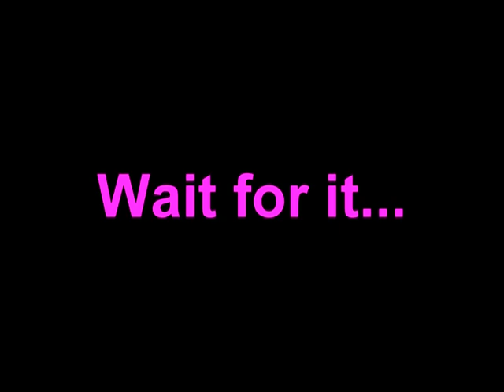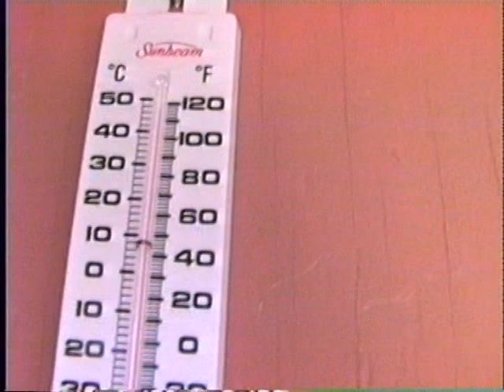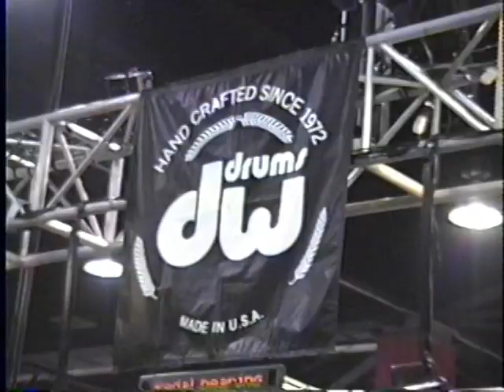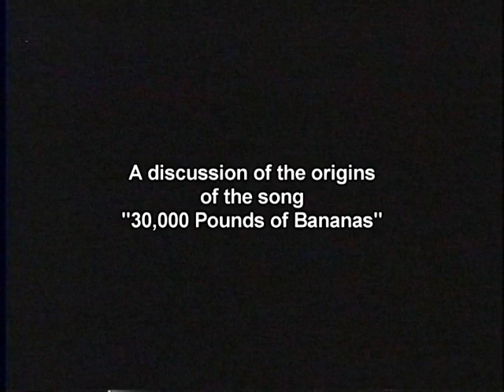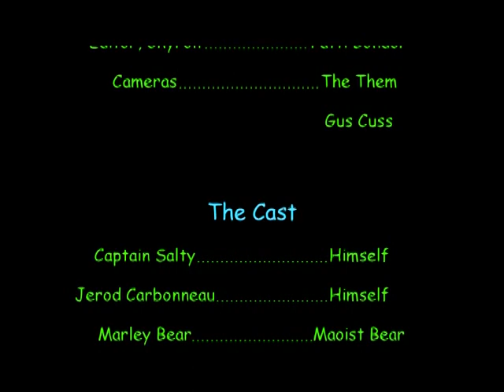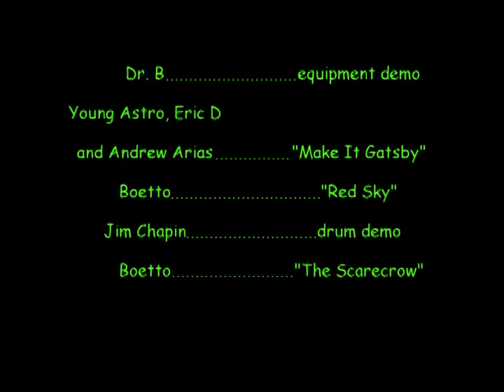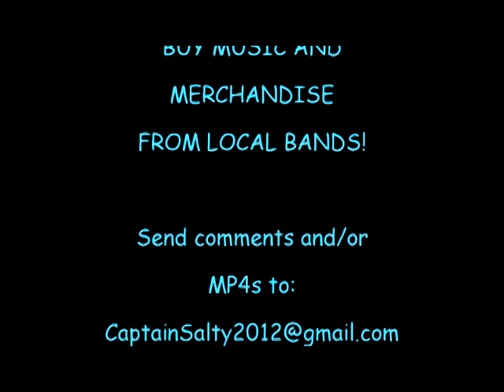Captain Salty's Stuff & Things - Episode 2 - "4th of July"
Captain Salty's Stuff & Things - Episode 2 - "4th of July" - featuring music by Evansville Transit Authority (Broken Shoelace Blues), AndymanNEK (Blue Egg), Ana Egge (River Under the Road AND Hole In Your Halo), Dr. B (equipment demo), Young Astro, Eric D and Andrew Arias (Make It Gatsby), Boetto (Red Sky AND The Scarecrow), Jim Chapin (drum demo)